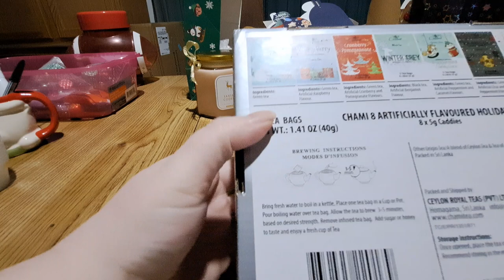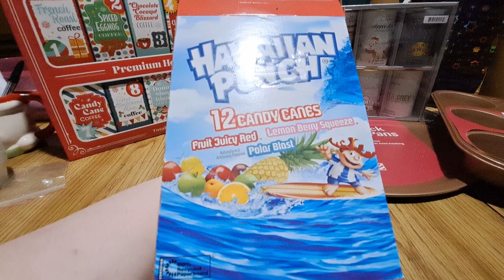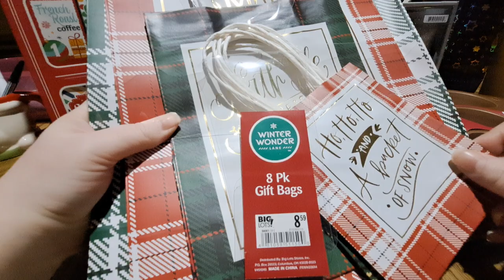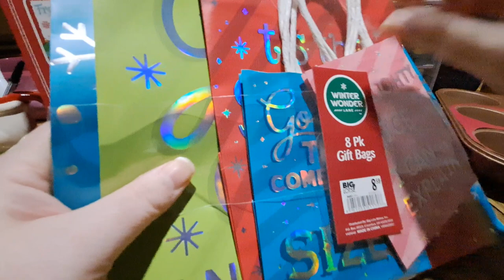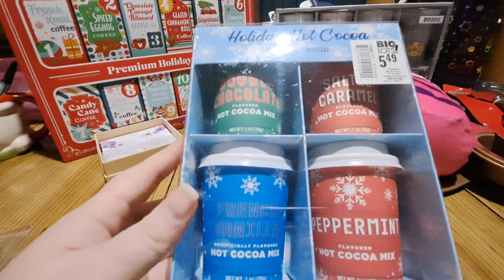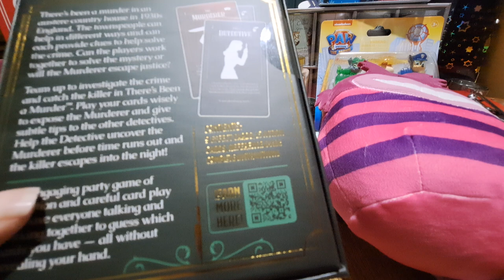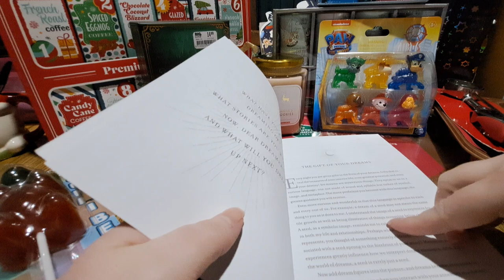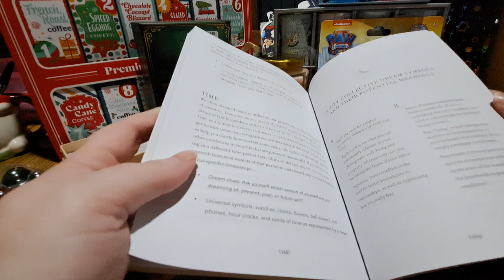Last Christma Haul of the year